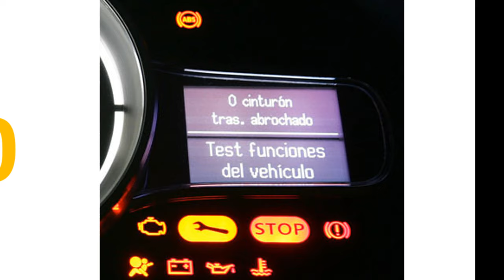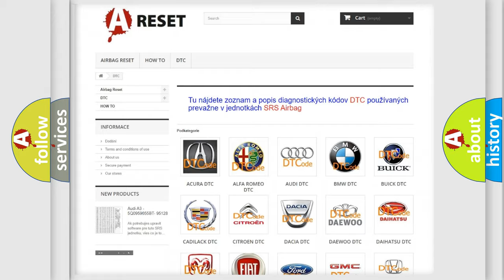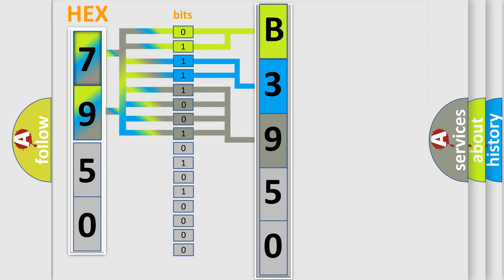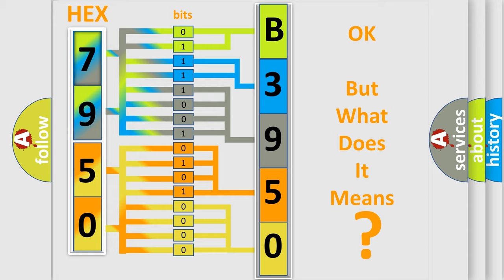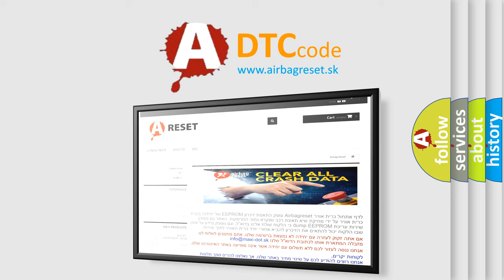DTC Chevrolet B3950-02 Short Explanation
Contents:
0:21 Basic DTC analysis according to OBD2 protocol standard.
1:48 Insight into programming
2:58 A diagnostically understandable description of the Diagnostic Trouble Code
3:05 Basic error definition

Make:
Chevrolet
Code:
B3950 02
Definition:
MAF Sensor Circuit Malfunction
Cause:
MAF sensor signal circuit is open or shorted to groundMAF sensor signal circuit is shorted to VREF or system powerMAF sensor power circuit is open (check power from MFI relay)MAF sensor is damaged or has failedPCM has failed
Failure Type: